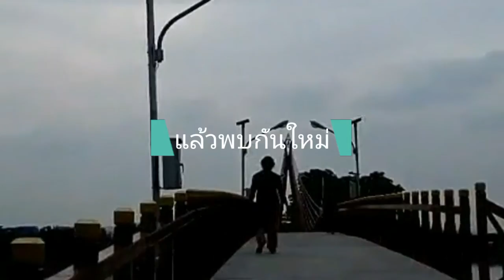สวนหลวง​ ร.9